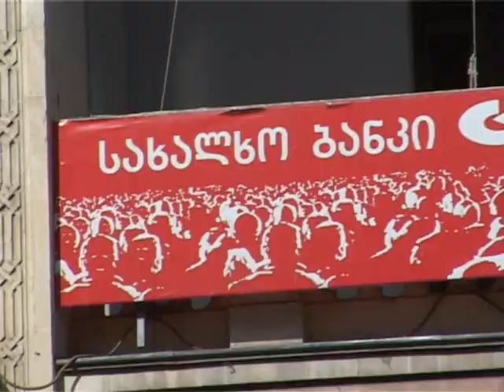2009.04.11 16:30 ოპოზიციის მიტინგი.კომენტარის გარეშე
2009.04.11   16:30   ოპოზიციის მიტინგი.კომენტარის გარეშე